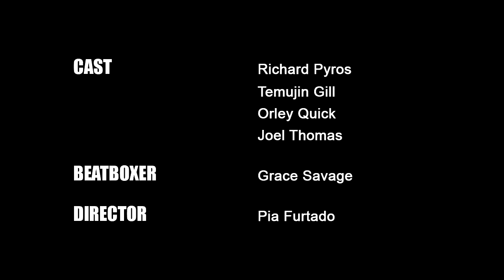TITUS at Bold Tendencies Car park, Peckham 2014 (titles)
28 August  - 21 September 2014

Director - Pia Furtado
Designer - Georgia Lowe
Director of Photography - Iona Firouzabadi
Editor - Jack Foster
Beatboxer/ Composition - Grace Savage
Sound Recording/ Mix - Christoph Bauschinger
Choreography - Temujin Gill

Cast
Richard Pyros
Orley Quick
Temujin Gill
Joel Thomas